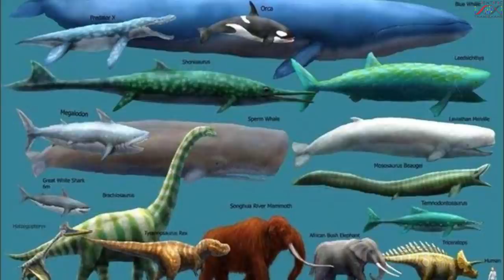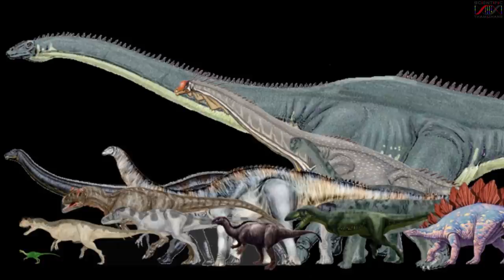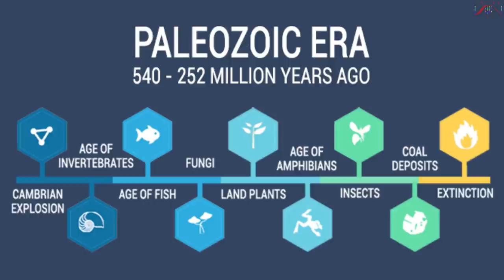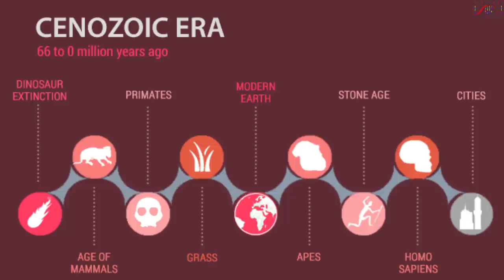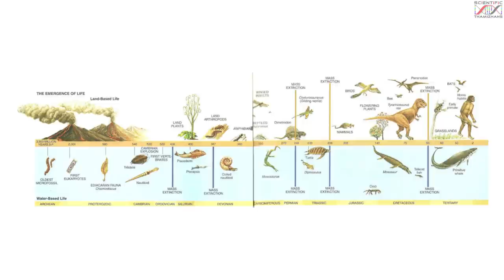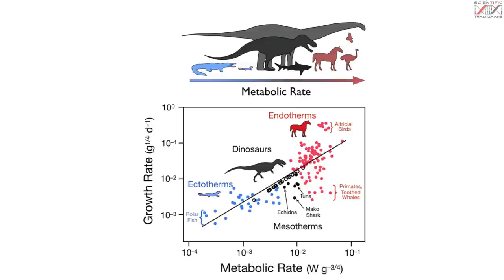Secret behind big Animals | இராட்சச விலங்குகள் தோன்றுவது எப்படி? | Tamil - Part 1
பல்லாயிரக்கணக்கான ஆண்டுகளுக்கு முன்னரும் இன்றும் விலங்குகள் மற்ற விலங்குகளை விட மடங்கு பெரிதாக இருந்தது இருக்கிறது, ஏன் சில விலங்குகள் மட்டும் இராட்சச உருவங்களை பெறுகிறது? சாதாரன மீனை விட அதே கடலில் வாழும் திமிங்கிலங்கள் ஏன் பெரிதாக இருக்கிறது? இக்கானொளியில் அதற்கான விடைகள் உண்டு.

References

Vermeij, Geerat J. "Gigantism and its implications for the history of life." PLoS One 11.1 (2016): e0146092.

Chapelle, Gauthier, and Lloyd S. Peck. "Polar gigantism dictated by oxygen availability." Nature 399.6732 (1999): 114-115.